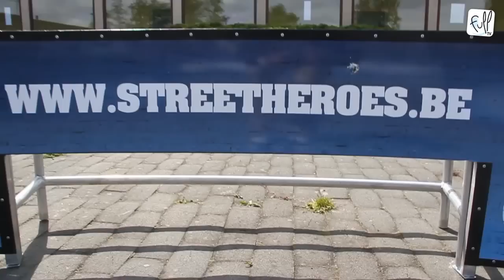ELECTRABEL STREET HEROES @ CHARLEROI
L'ELECTRABEL STREET HEROES débarque à Charleroi pour la 1ère fois !

Le samedi 09 mai 2015, la première qualification carolorégienne, organisée par la maison des jeunes de Ransart (l'Eveil) et la Mj de Marcinelle, a eu lieu sur le site de Condrocet.

Les participants ont eu l'occasion de s'affronter dans une arène de street foot. Le but est de réaliser un panna (petit pont) dans une ambiance festive et marquée par le fair-play.

Les prochaines qualification à Charleroi auront lieu sur la Place de la Digue, le mercredi 20 mai, de 13h30 à 17h15 (Filles, U13, U16 et 16+). La finale provinciale sera également organisée à Charleroi, le samedi 25 juillet sur l'esplanade de la gare de Charleroi Sud.